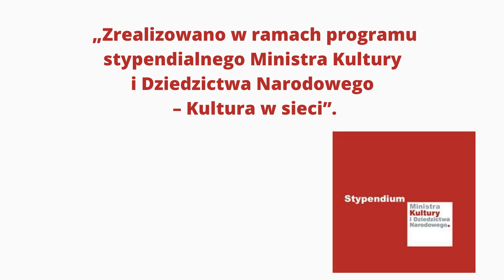Eskaubei / Mr Krime - Haśka (official audio) mix/master: epromsounds.com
Drugi utwór z cyklu "Twórcy Nieśmiertelni" poświęcony Halinie Poświatowskiej. Projekt zrealizowano w ramach Stypendium Ministra Kultury i Edukacji  Narodowej "Kultura w sieci".

Haśka
słowa: Eskaubei
muzyka: Wojciech Długosz (Mr Krime)
nagranie wokalu: Jakub Olszański w RHouse Recordnig Studio
grafika: Kuba Kowalski